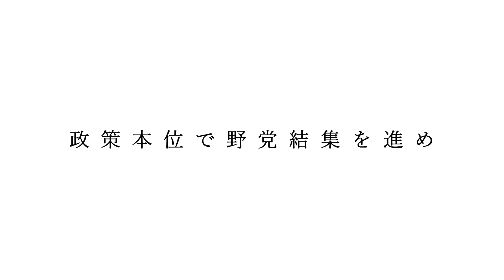政策実現のために政権交代！ All for All 社会の実現のために！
All for Allの社会を実現するために、政権交代が必要です！

【基本姿勢】
①現自公政権との個別法案などでの都度の協力の可能性は排除しませんが、自民党に対峙し、政権交代による改革政治で日本再興に取り組む政党としての国民民主党の立場を明確にします。

②勤労者、消費者、生活者、納税者の立場に立つ政党として、「All for All（みんながみんなのために）」の理念のもと、所得制限なしの教育の完全無償化やベーシックサービスの充実を通じた安心社会の実現という、現在の自己責任型の社会とは異なる新たな目指すべき社会像を明確に示します。

③そのうえで、改めて国民民主党の党勢拡大に王道で取り組みます。あらゆる選挙に挑戦する候補者とその家族などの関係者を大切にし、全員の当選に向けて、言葉だけではなく行動で責任を果たします。国政選挙においても、選挙区での勝利に向けて徹底的に取り組みます。

④国民民主党の掲げる理念の実現、そして政権交代による改革政治の実現と日本再興に向けて、国民民主党と基本理念を同じくする『非自民・非共産』の他党との政策本位での協力、そして結集を丁寧に模索し実現することで、政権交代とそれによる日本の「大転換」への道筋を作ります。

【前原誠司の基本理念】
◯繁栄を通じて平和と幸福を追求します。
◯勤労者、消費者、生活者、納税者の立場に立った政治を行います。
◯「All for All（みんながみんなのために）」の理念の下、ベーシックサービスの充実を通じて、安心社会を実現します。

【前原誠司の基本政策】
◯All for All（みんながみんなのために）
 ベーシックサービスの充実を通じて、安心社会を実現します。負担と受益の関係を明確にして、財源論にも正面から取り組み、将来世代への責任を果たす政治を行います。

◯人づくりこそ国づくり
少なくとも教育予算を倍増し、「教育の無償化」「奨学金の返済免除」を実現します。

◯給料を上げる
最低賃金の引き上げ、いわゆる「年収の壁」の解消、リカレント教育・リスキリングなどの公的支援を充実させるなど、賃金アップにつながる政策を実行します。

◯自分の国は自分で守る
自衛力の強化に加え、エネルギー自給率と食料自給率の向上で、安全保障を推進します。

私たちは、日本の政治を変え、新しい未来を築くために努力しています。仲間と共に、政策本位で非自民協賛の野党協力を進め、政権交代へと道筋をつけたいと思っています。
皆様の支援とご理解を心よりお願い申し上げます。